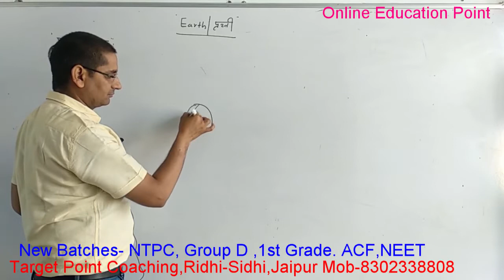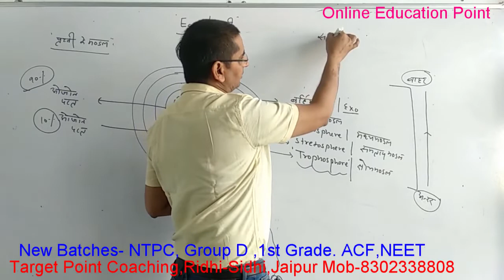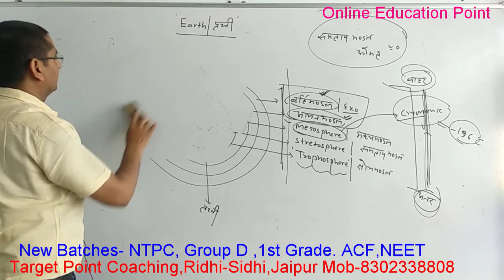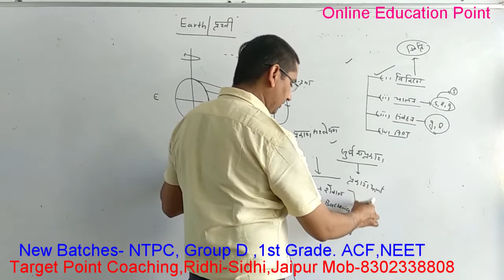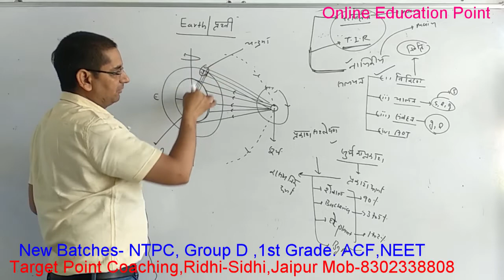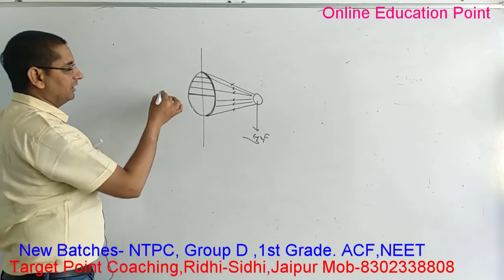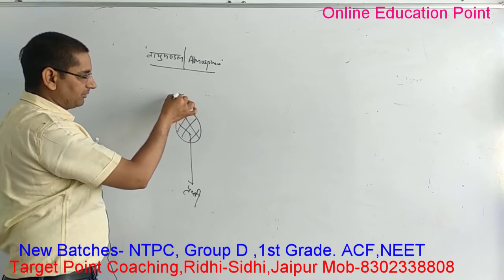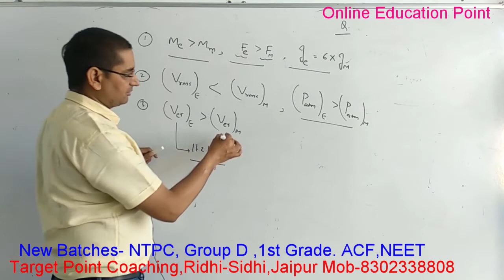Environment and Ecology - Part 2 - हिंदी में - UPSC CSE/ IAS |Environment Ecology Exam Trends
Environmental Ecology is the branch of biology which studies the interactions among organisms and their environment. Objects of study include interactions of organisms with each other and with abiotic components of their environment.
 Ecology is the study of distributions, abundance, and relations of organisms as well as the interactions with the environment. It includes the study of plants and animals populations, plants, and animals community as well as the ecosystems.
 Environmental Science is a broader field as it incorporates elements of earth and life science. Whereas Ecology is primarily focused on how the organisms interact with each other and as well with their surroundings. The people who study ecology are called ecologists.